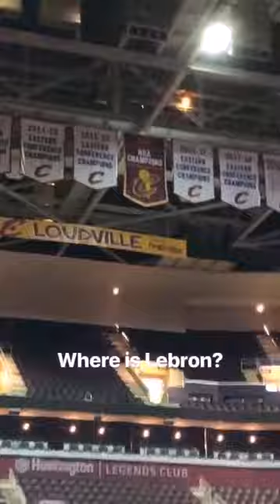Cleveland, Quicken Loans Arena, January 30, 2019 - Part 4